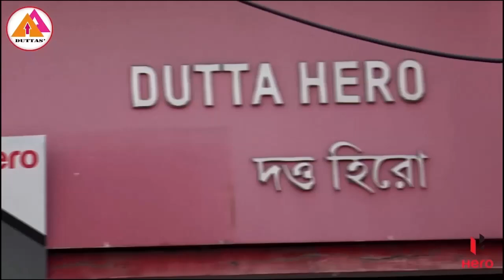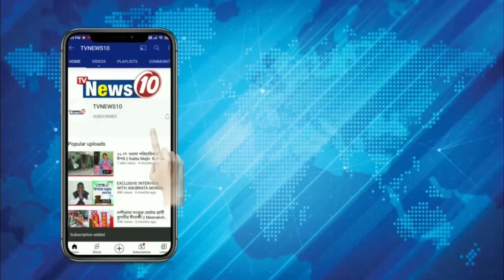পানীয় জলের সমস্যা, ক্ষুব্ধ এলাকাবাসী || কাঁকসা